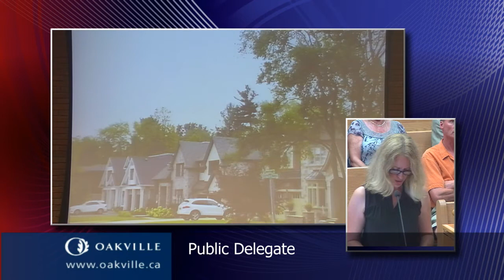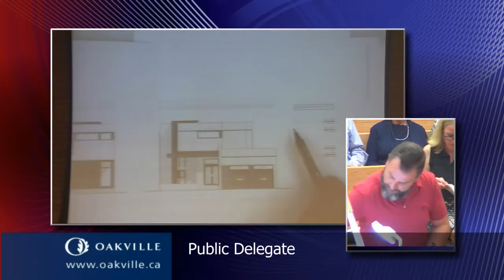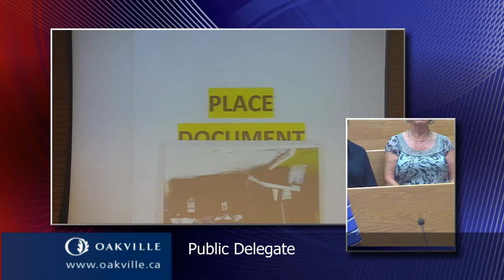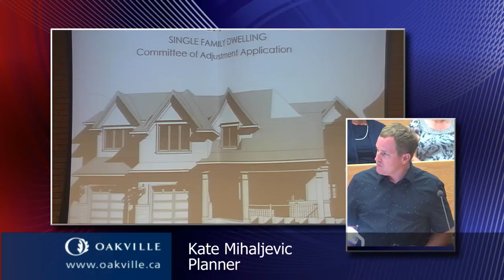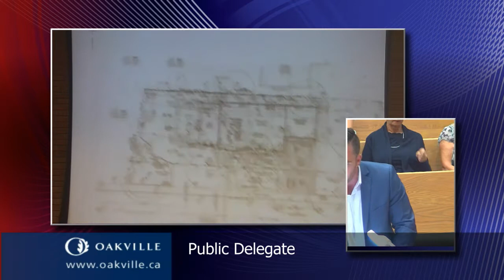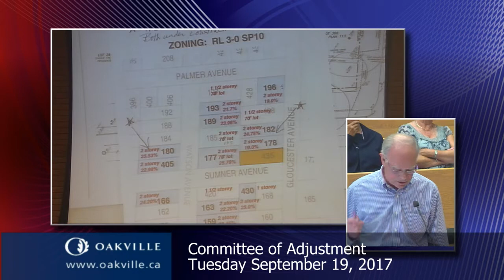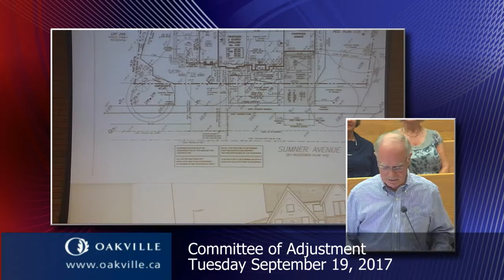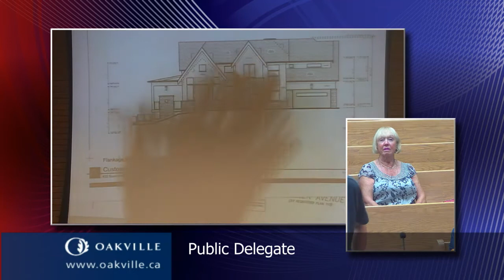Committee of Adjustment, September 19, 2017